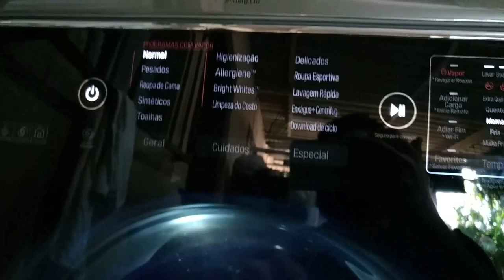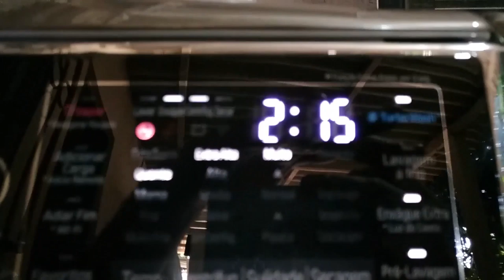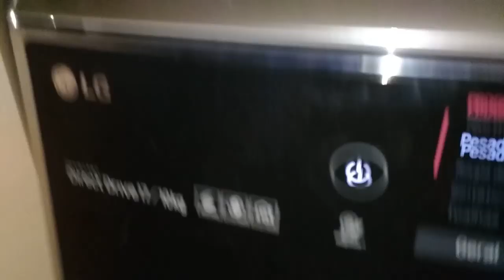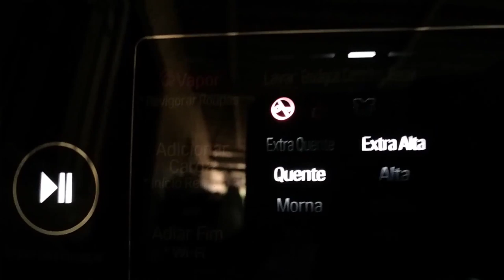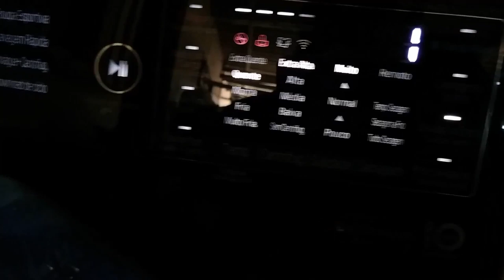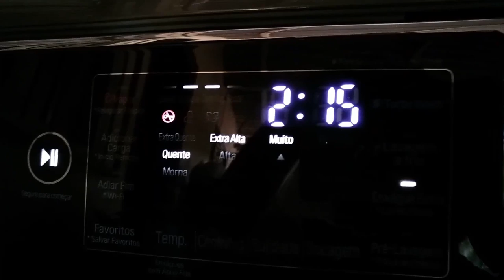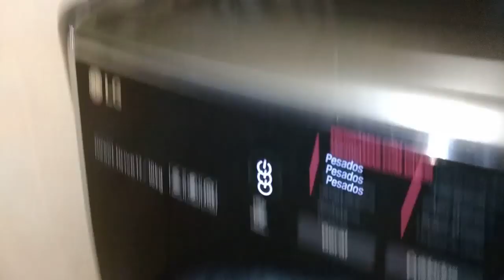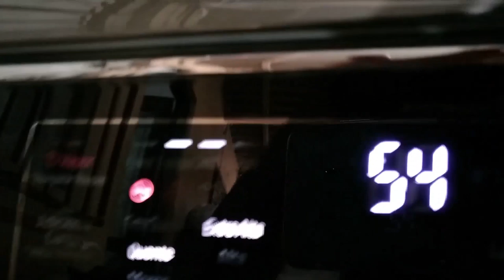Lava e Seca LG Twin Wash 17 Kg - Sujeira Pesada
A performance de lavagem foi bem parecida com a da samsung de 10 Kg, pois as manchas de graxa não saem facilmente. Quem sabe se ela tivesse feito o ciclo com o tempo estimado completo o resultado teria sido melhor. Mas mesmo assim, foi bom.